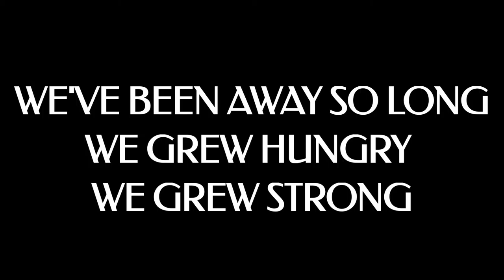WE ARE THE DIRTY REDS karaoke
Check out Denis Carnahan's new anthem for the revived Glebe Dirty Reds!